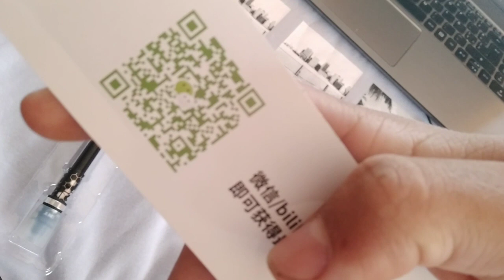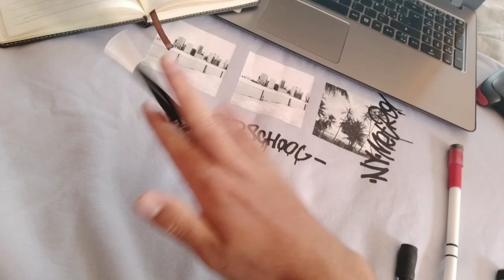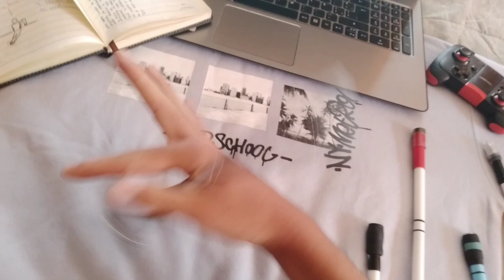Review nope Hive Element ¿buen mod?¿recomendable?...mucho y más en el video